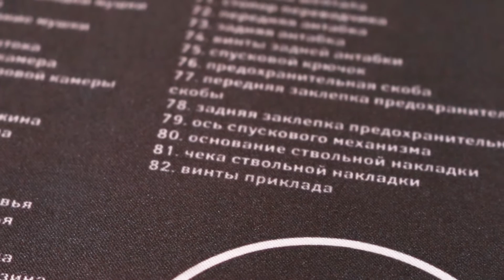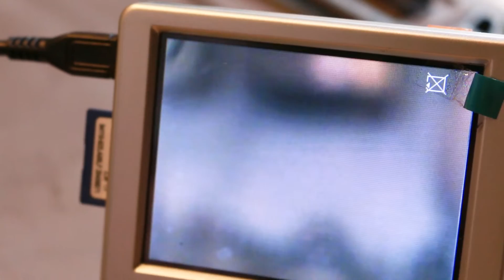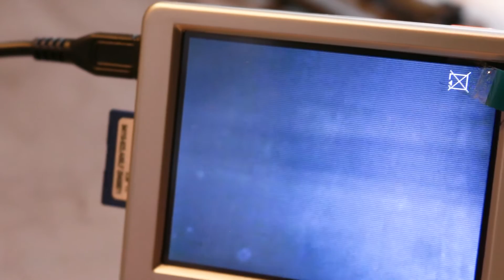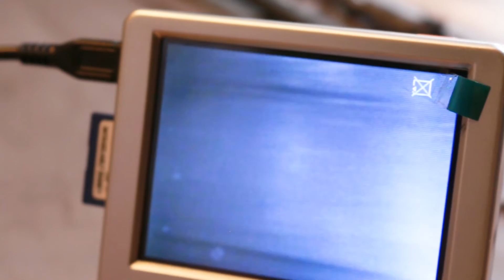Чистка карабина. Пошаговая инструкция 2022. Часть 3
Хватит разговаривать про химию и инструменты! Пора всё это применять! Чистим карабин!

Полная пошаговая инструкция чистки AR15, т.к. именно в полуавтоматах находится самое большое количество грязных деталей. Если сможете почистить оружие на газовой системе перезаряжания, то «болт» или штуцер проблем вообще не вызовут =)

Какие виды чисток бывают, из каких этапов состоит сам процесс, какую химию и когда применять, какими инструментами пользуемся мы, почему белые патчи это не показатель чистоты железа?

Пройдем с вами все ступени к вершине заветной чистоты нашего оружия: разберем, замочим, снимем мягкую грязь, очистим твердые отложения, промоем, защитим, смажем, соберем!

Все это будет контролироваться бароскопом и Алисой!

00:00 Начало видео.
00:13 Приветствие.
01:04 Пушка для Алисы.
01:57 Пачкаем карабин.
03:02 Разборка AR15.
03:17 Пять стилей чистки оружия.
04:07 Какие части покрываются гарью.
04:41 Замачиваем железо. Как и чем.
05:48 Чем заменить сервисный коврик для оружия.
06:23 Очистка от мягкой гари. Как и чем.
14:20 Бароскоп – что это? Микрообзор.
15:44 Проблемные места: дульный срез, основания нарезов, углеродное кольцо, патронник
16:41 Смотрим бароскопом ствол после 100 выстрелов
19:22 Замачиваем ствол пеной
20:06 Что такое полировка ствола, чем она делается и зачем она нужна
21:12 Вычищаем ствол от мягкой гари.
22:12 Первый белый патч – не показатель. Ответ дает бароскоп
24:01 Переходим к сольвентам и работе ершами. Схема одного круга.
27:35 Зачем регулярно вытирать шомпола и очищать ерши
32:33 Чистка ствола полевыми мышами
33:29 Вымываем агрессивную химию из канала ствола. Как и чем
35:04 Закрываем металл. Защита от кислорода и влаги. Нейтральные масла
37:06 Финальный контроль бароскопом
38:33 Смазываем трущиеся детали и собираем карабин обратно

Так же рекомендуем обратить внимание на другие наши ролики:
- Оружейная кухня. Химия для чистки оружия.
- Оружейная кухня. Аксессуары для чистки оружия.